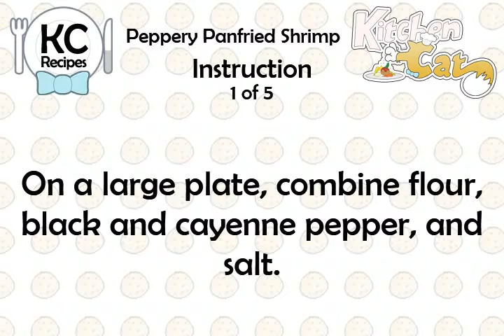Peppery Panfried Shrimp - Kitchen Cat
★ Kitchen Cat ★ Peppery Panfried Shrimp Recipe.
For this recipe you will need:
✰ ✰ ✰ ✰ ✰ INGREDIENTS ✰ ✰ ✰ ✰ ✰
1 lb : Shrimp; Peeled, Deveined
1 ts : Salt
3 tb : Vegetable Oil
1/2 c : Flour
2 ts : Black Pepper
Juice of 1 Lemon
1/4 ts : Cayenne Pepper